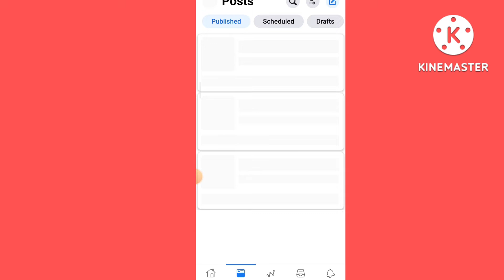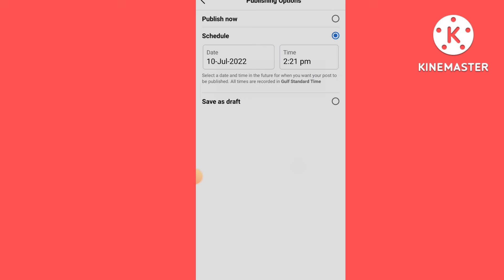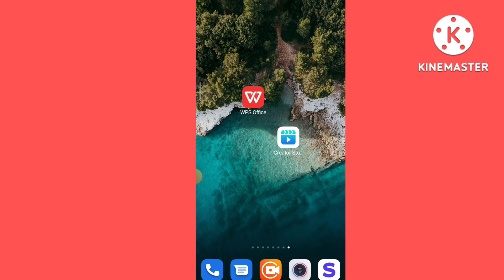How to Facebook page Share Shedule post by FB Creater Studio